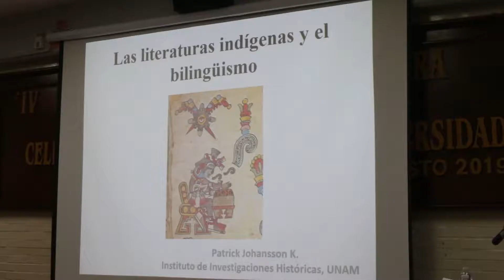lV Encuentro Nacional de Literatura, Historia y Cultura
La Facultad de Letras y Comunicación UCOL - Oficial, desarrolló en estos días las actividades del IV Encuentro Nacional de Literatura, Historia y Cultura “Celebración de la palabra y su diversidad”.